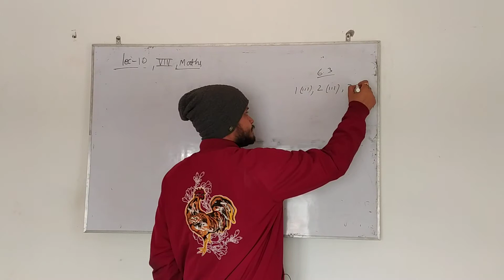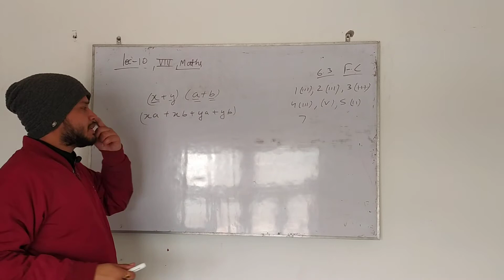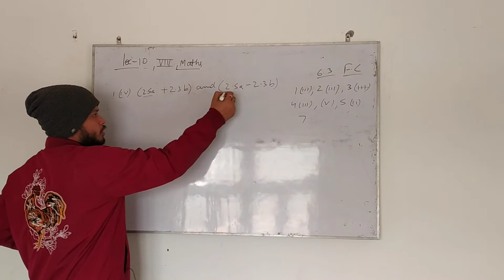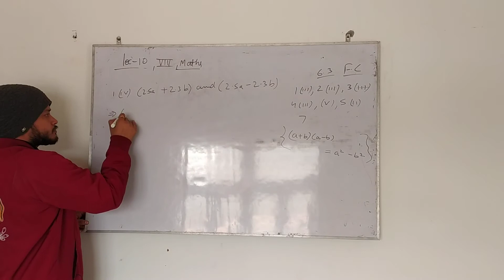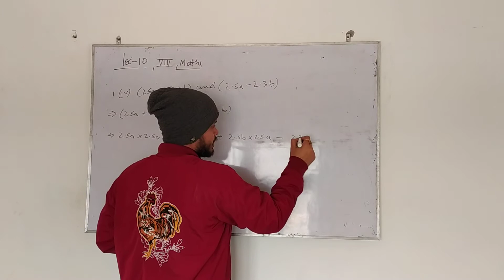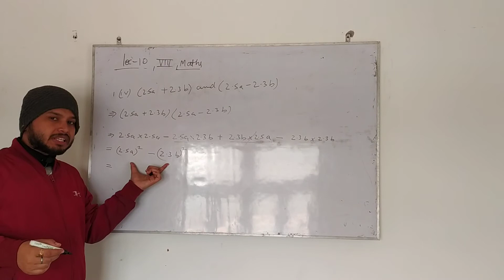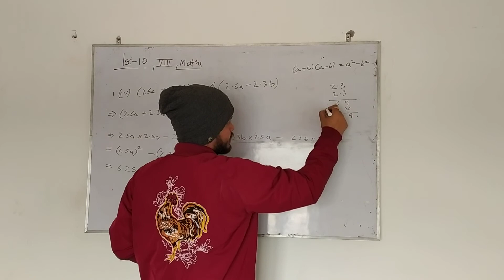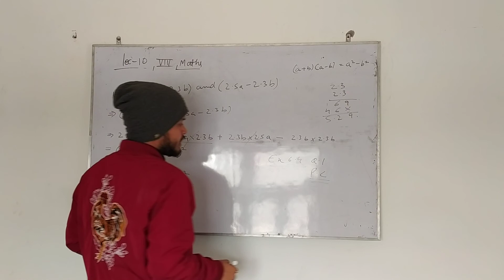US Classes App video